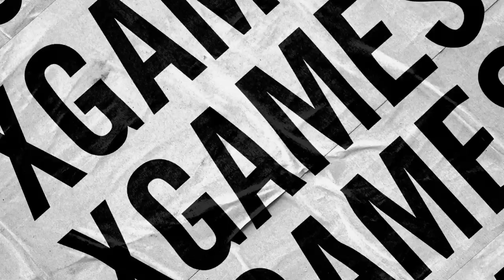KELLY SILDARU: #4 | X Games 2019 Top 10 Moments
Just 16 at X Games Aspen 2019, Kelly Sildaru earned three Ski medals: Gold in Slopestyle, silver in SuperPipe, bronze in Big Air. She did it all in the span of about 26 hours. In the process, the Estonian teen set multiple marks.

She became the first athlete, man or woman, to collect three Ski medals at the same X Games.

The three medals gave Kelly 7 X Games medals total -- that’s the most of any athlete in history age 16 or under, breaking the record Chloe Kim and Tom Schaar shared.

The 99 she achieved in Slopestyle is the highest score ever awarded in X Games Slopestyle, Ski or SBD.

Kelly is only the second woman to earn three medals at the same X Games. The first was snowboarder Jennie Waara, way back at the first X Games winter event in 1997…five years before Sildaru was born.